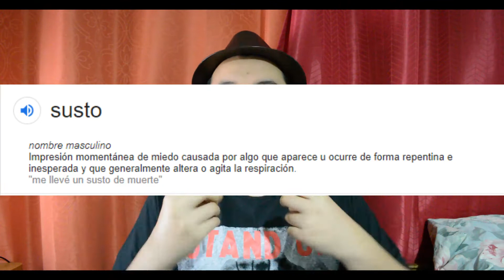JUMP SCARES: La decadencia del cine de terror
Ya que Halloween ocurrió, quise realizar este vídeo hablando de uno de los recursos más utilizados en películas de terror: LOS JUMP SCARES.

Canción final: "KOR - NOVA"
¡Escúchenla en SPOTIFY!